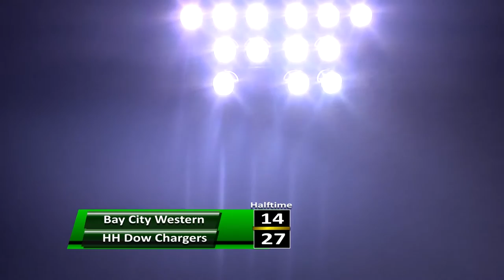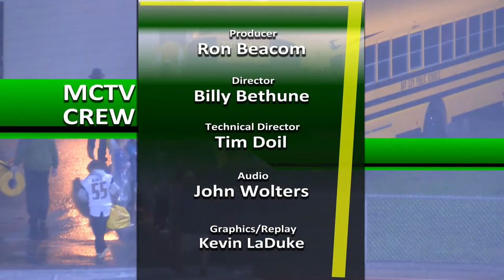H. H. Dow Homecoming Game - September 30, 2016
H. H. Dow High defeated Bay City Western 48-21 in Dow's Homecoming football game.  The match was played on October, 2013 at Midland Community Stadium in Midland, Michigan. Both teams play in the Saginaw Valley League North conference in the MHSAA.